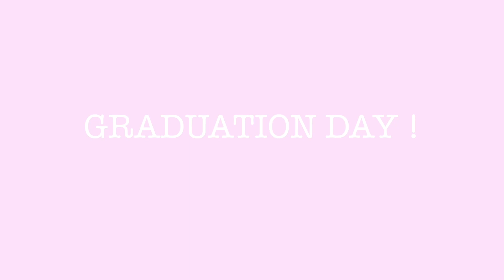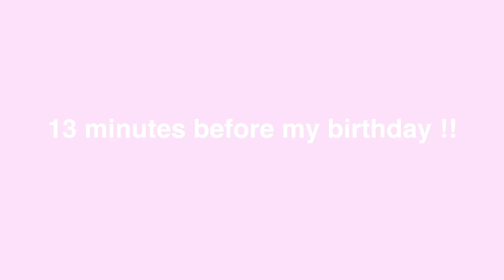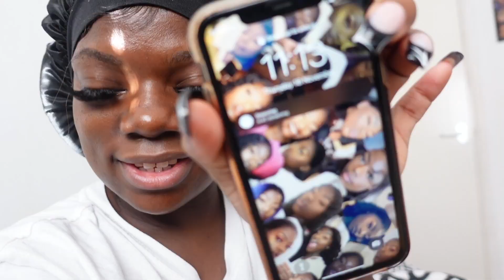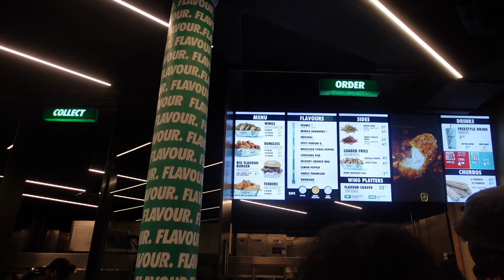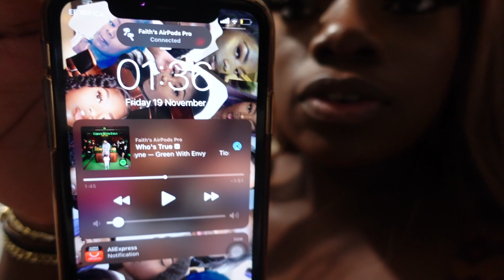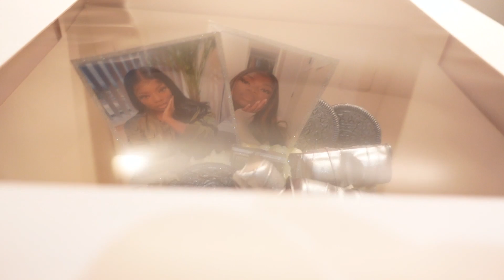A VERY LATE 22ND BIRTHDAY VLOG | CLASS OF 2021 GRADUATION | FAY OLU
Hey loves, this video is very much long overdue. But I wanted to share it with you guys, hope you guys enjoy watching me graduate after 3 long years at university and enjoy seeing how I celebrated my 22nd birthday.

Love you guys long time.

Fay Olu xox